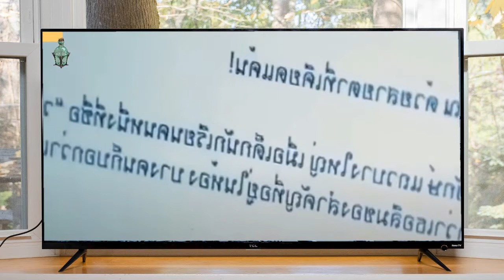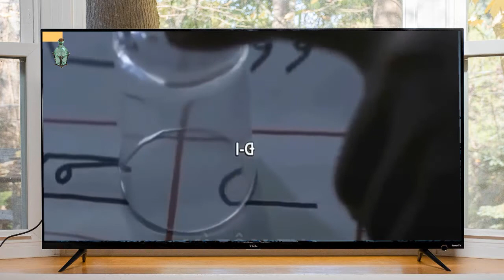Phim Ngôi trường Ma Ám | Phim Tâm Lý - Phim Kinh Dị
Mỗi một ngôi trường đều có quá khứ mà họ muốn che giấu đi. Có những việc đã xảy ra mà họ không muốn bất kỳ ai nhắc đến. Có những học sinh mà họ muốn quên đi. Và có những bí mật đang chờ đến ngày chúng được phơi bày ra trước ánh sáng... Hãy cùng Zing TV đón xem Ngôi Trường Ma Ám để biết xem bí mật mà ngôi trường ở Thái Lan này muốn che giấu là gì. Đặc biệt là, chúng ta còn được gặp lại một số gương mặt thân quen đã từng xuất hiện trong series phim Hormones Tuổi Nổi Loạn 1 & 2 trong dàn cast phim này.